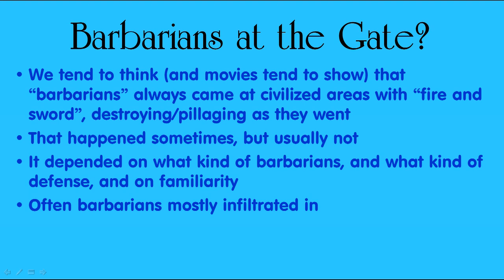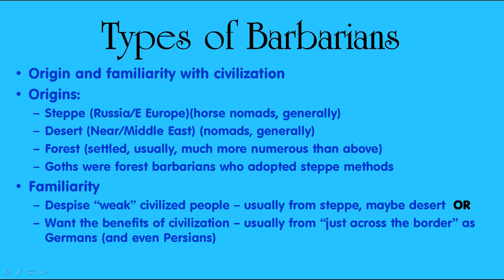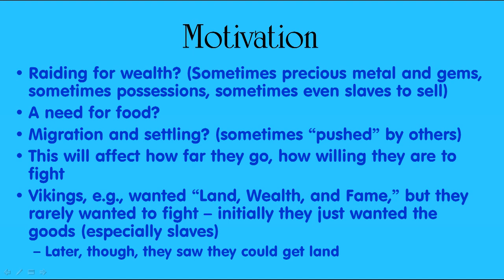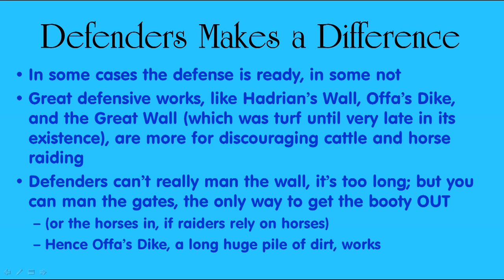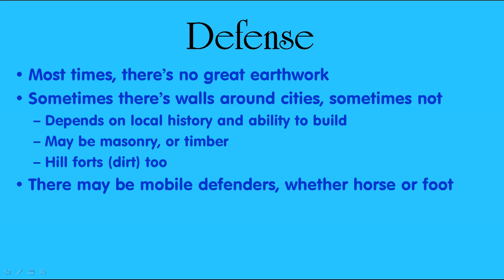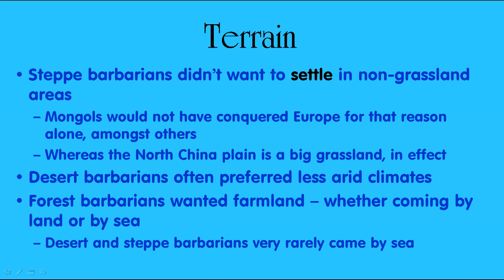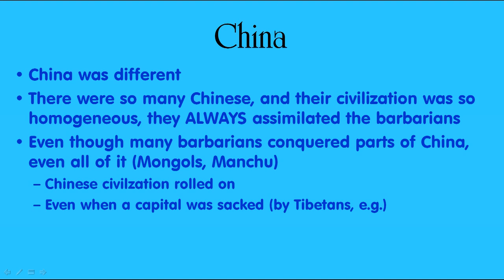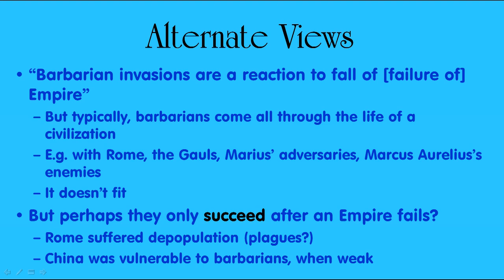Barbarians with Fire and Sword - No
A long one this time. There's a tendency, perhaps encouraged by TV and film, to think that barbarians always came with fire and sword, raping and pillaging. Sometimes they did, but often they did not.

Beware: Monday videos may not have any obvious connection to game design. All of the Thursday videos are about game design.

This channel exists only because of support from my patrons. Please help me pay the bills for this free information: contribute as little as $1 a month.

Supporters receive an exclusive "inside look" about the business that I write each month.

My thanks for the generous support from Keith Mingus, Louis Desy Jr., Mrnapoleon01, and others. And especially, Mike Anthony.